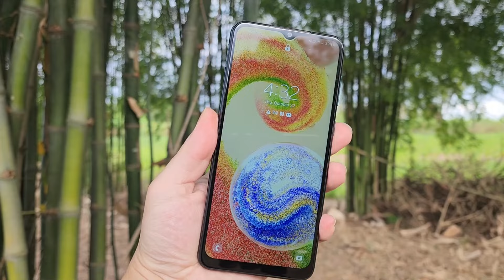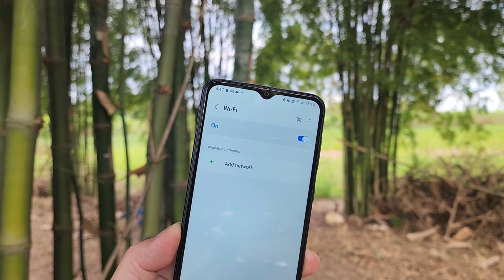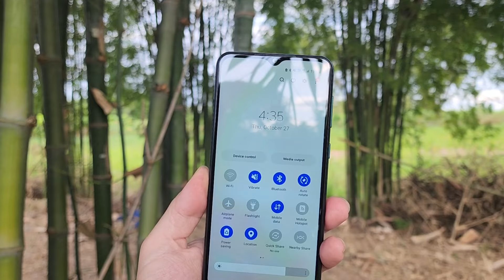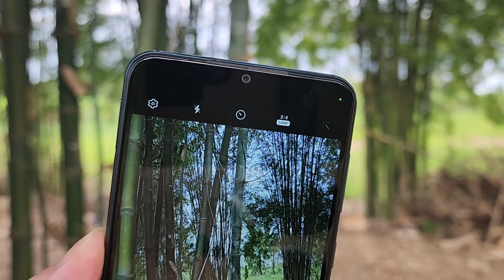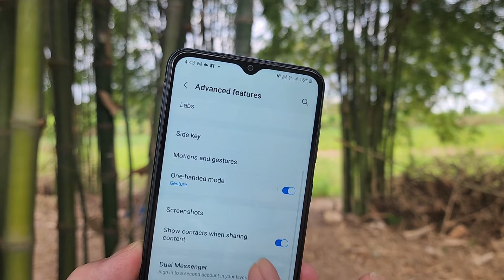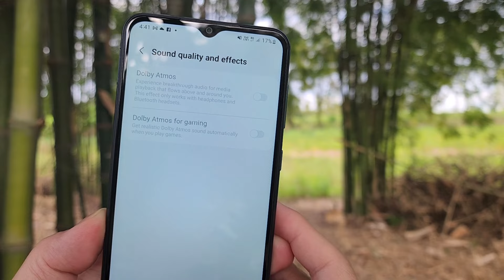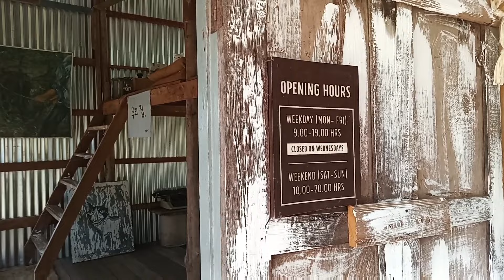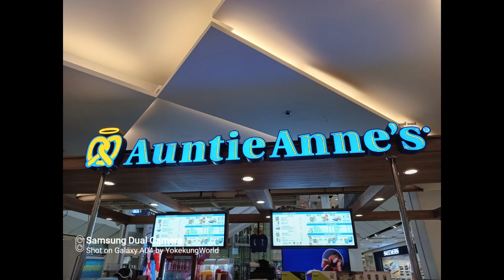รีวิว มือถือ Samsung Galaxy A04 คุ้มสุดในงบ 4000 กล้องดี จอใหญ่ แบตเยอะ มี RAM Plus ลื่นๆ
มือถือ Samsung Galaxy A04 ราคา 3,999 บาท กล้องดี 50MP จอใหญ่ 6.5 นิ้ว แบตเยอะ 5000mAh รองรับชาร์จไว มี RAM Plus ลื่นๆ สูงสุด 4GB วัสดุดี เหมาะกับทุกคน

ซื้อ Galaxy A04 รับเคสและฟิล์มกันรอยมูลค่ารวมกว่า 1,390 บาทฟรีทันที ตั้งแต่วันนี้ – 31 ธันวาคม 2565

ซื้อจาก Shopee แถมเคส + ฟิล์มกระจก